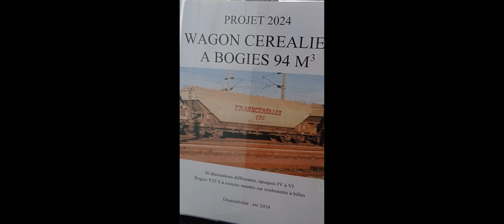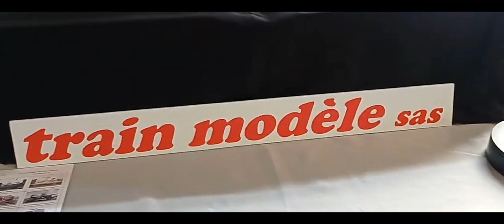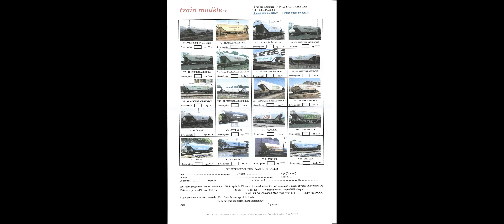Présentation wagon céréalier à faces planes & bogies Fauvet Girel 94m3 de Train Modèle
Si la vidéo t'as plu, alors laisse moi une pouce bleu ! 👍